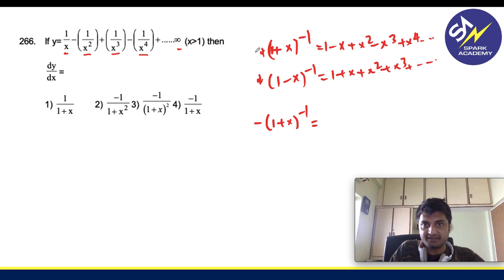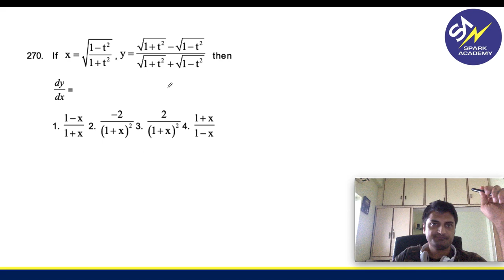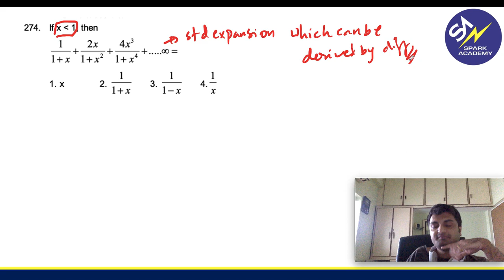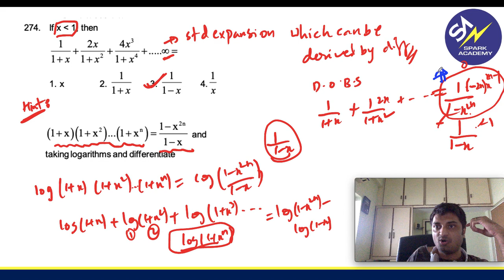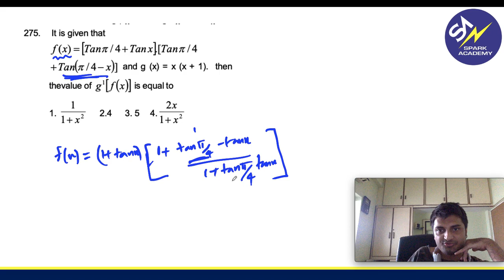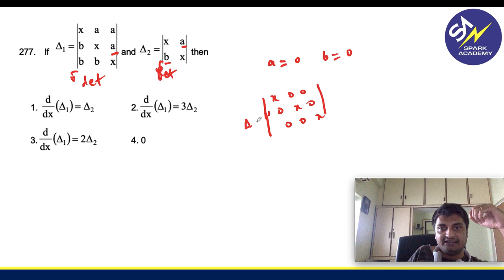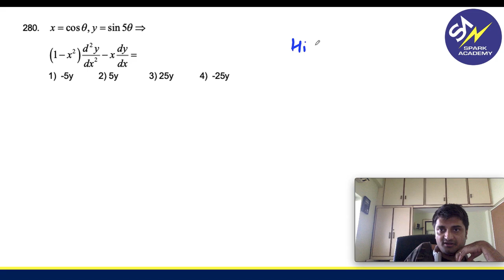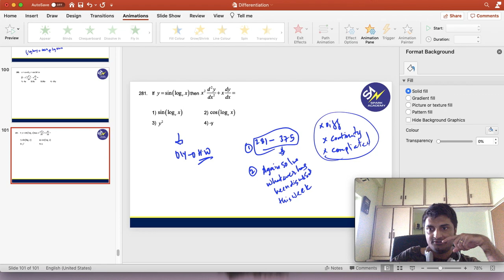Differentiation Special Types of Questions| Maths | JEE 2021/2022 | EAMCET 2021/2022 | NDA 2021/2022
Special Types of Questions  for Differentiation for competitive exams like EAMCET 2021, EAMCET 2022, JEE 2021, JEE 2022, NDA 2021, and NDA 2022
Differentiation is a very important topic for EAMCET 2021, JEE 2021, and NDA 2021
Shortcut Tips and Tricks.

Weightage: 2-3 Questions asked in JEE Mains and 2 Questions asked in EAMCET.

Benefits of our course: 👇👇👇👇
✅  Online Coaching- Lecture Videos
✅  Fundamentals and Basic Concepts
✅  Live Sessions
✅  Complete Study Material
✅  Short Cut Methods and Tricks
✅  Previous year questions and solutions
✅  Daily assignments
✅  Doubt Clarification sessions
✅  Mock Tests- Weekly and Chapterwise

More videos for tips & tricks, motivational videos, and important updates for JEE Main/JEE Advanced.